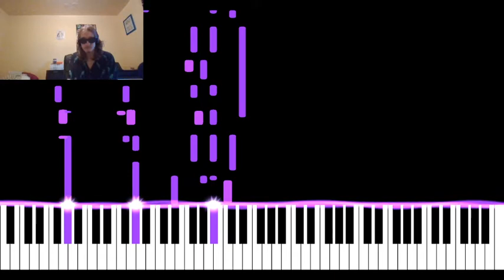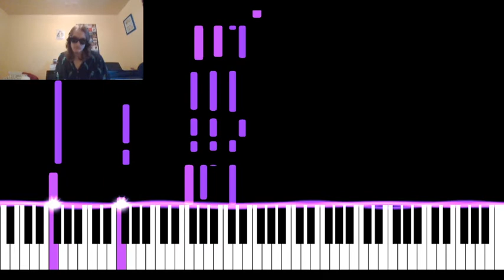jacob collier's "sleeping on my dreams" but it's a soulful piano cover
i've had this reharmonization of this tune in my head for a while, & today i decided to record it